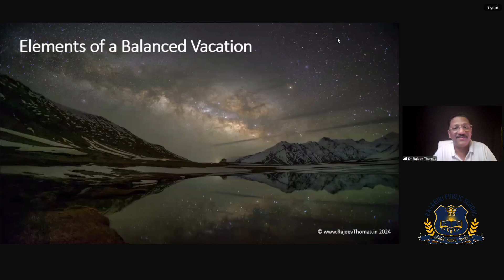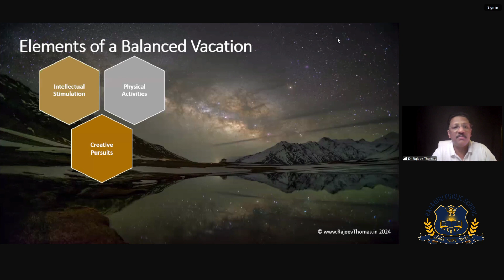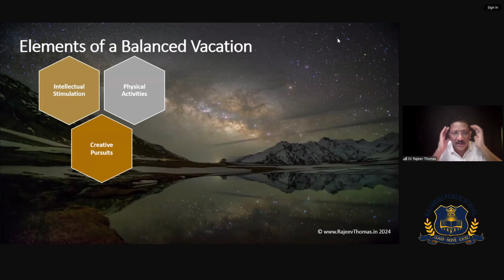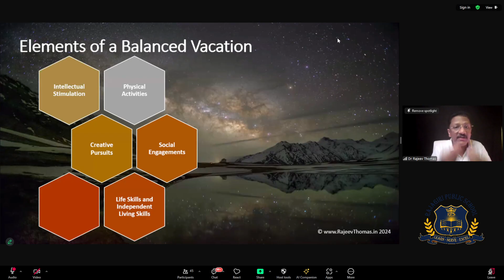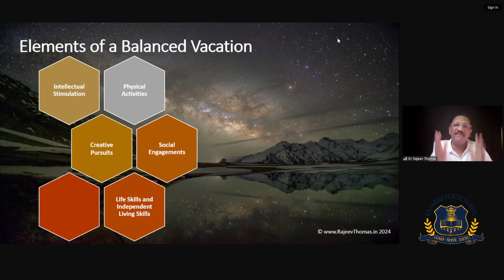Elements of a Balanced Vacation : By Dr. Rajeev Thomas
There are certain key elements that come together to create a balanced vacation. While some of them are common to all, some are unique to each family and their unique settings.
In his webinar for the parents of students of Rajagiri School Doha Qatar, Dr. Rajeev touches upon these critical elements that must be there to ensure that a vacation is truly balanced.
Check them out in this short video and leave us your comments, and remember to share with others as well.